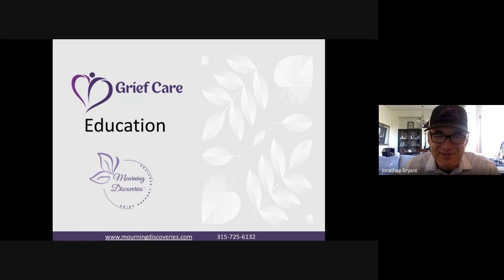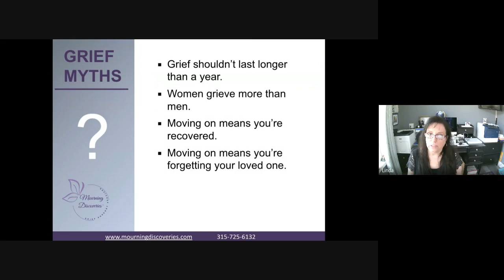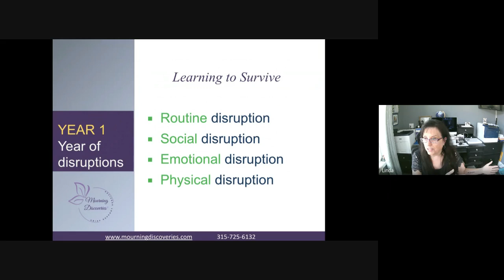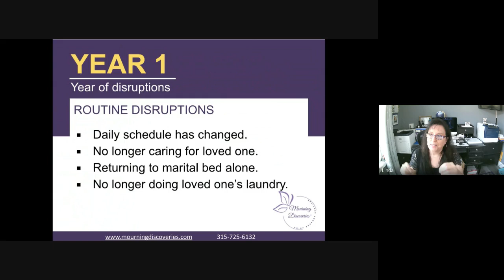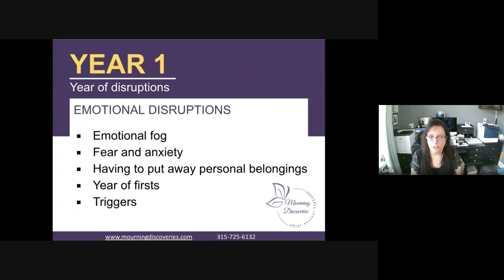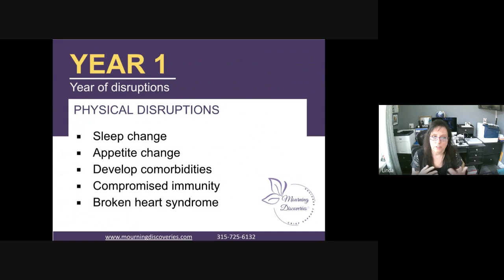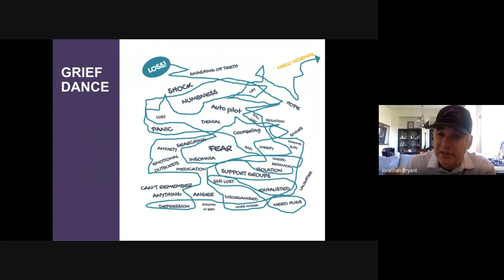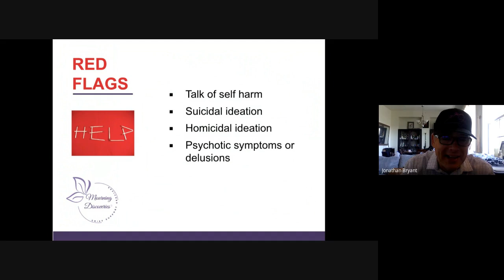Grief Gab Episode 2 May 23, 2024